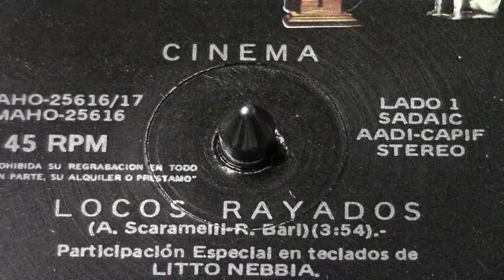CINEMA - Locos rayados